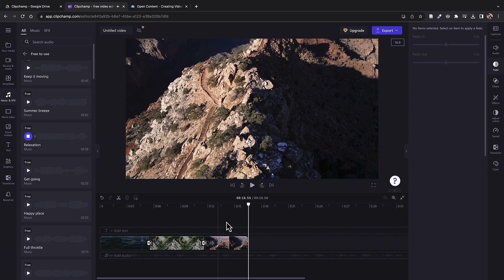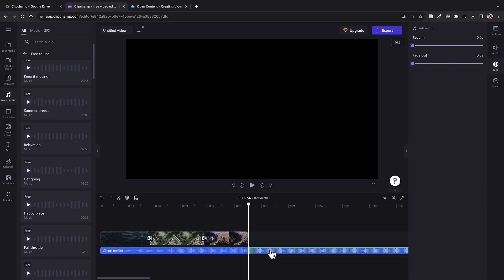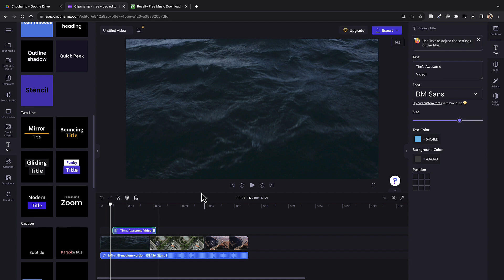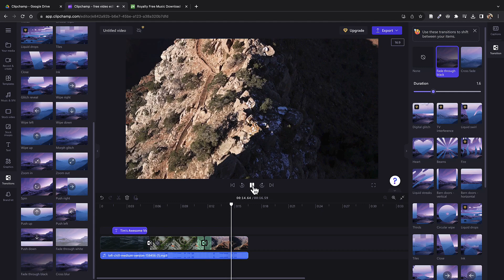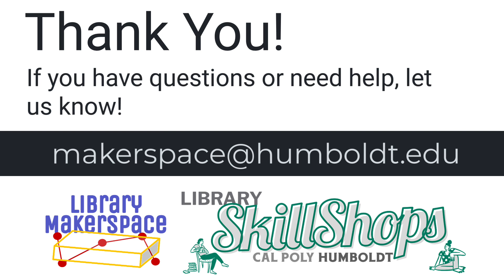Clipchamp: audio, text, and transitions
Learn about adding audio from the Clipchamp library, finding openly licensed audio and importing, adding text, and using transitions.

This short video is part of an online tutorial on the basics of video editing (forthcoming). It is part of the Online SkillShops program through Cal Poly Humboldt

Video by Tim Miller, Digital Media & Learning Librarian, Cal Poly Humboldt Library

Attribution:
Video clip used in intro sequence by Ron Lach from Pexels Standard Pexels license

Music used in intro/outro: Floating Abstract, by Coma Studio Pixabay Content License